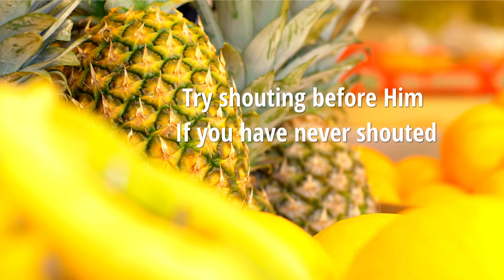Day 226: Prayer for the saints to call on the Lord in order to drink of Him as the springs ...